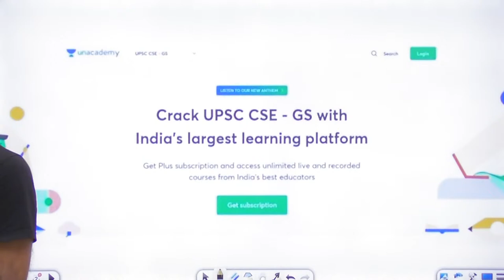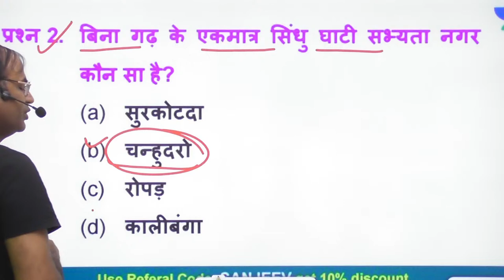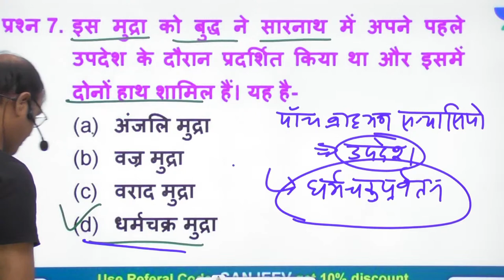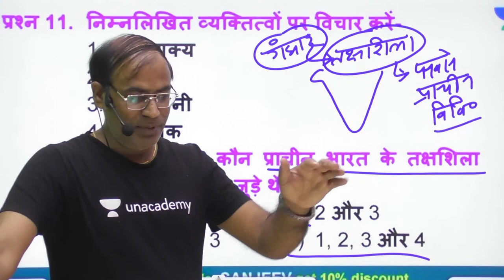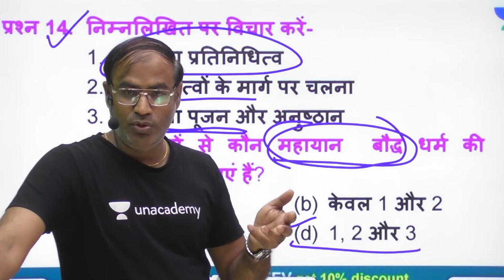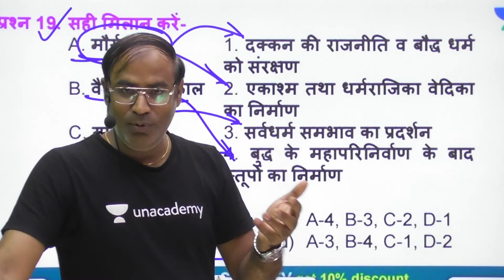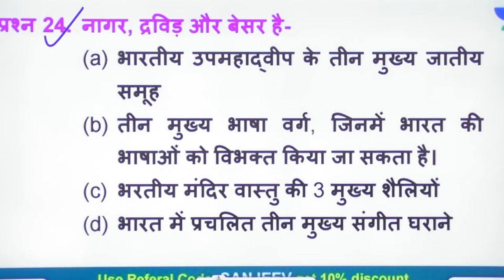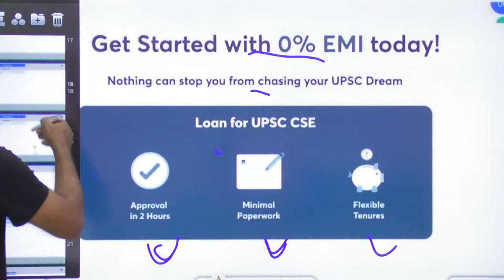कला एवं संस्कृति | Art and Culture | Test- 1 | Sanjeev Pandey | Let's Crack UPSC CSE Hindi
In this session, educator Sanjeev Pandey will be discussing the Live Test of Art and Culture (कला एवं संस्कृति)

Call Sanjeev Pandey's team on 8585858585 and take your UPSC CSE Preparations to the next level.

About the educator:  Unacademy Educator 2020. Teaching History on lets crack upsc cse hindi.

You can enroll in Unacademy Subscription and get the following benefits:

1. Learn from your favorite teacher
2. Dedicated DOUBT sessions
3. One Subscription, Unlimited Access to Live Online Classes and Videos
4. Real-time interaction with best-in-class teachers
5. You can ask doubts in live online classes
6. Limited students in each Class
7. Download the videos & watch them offline